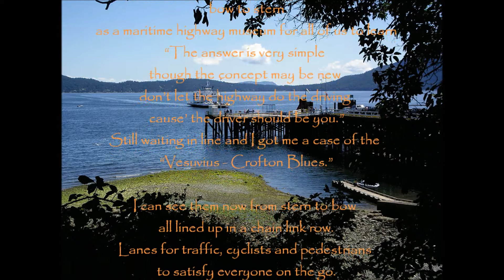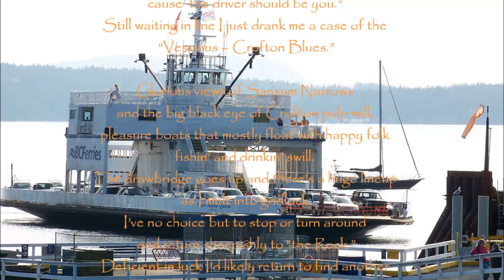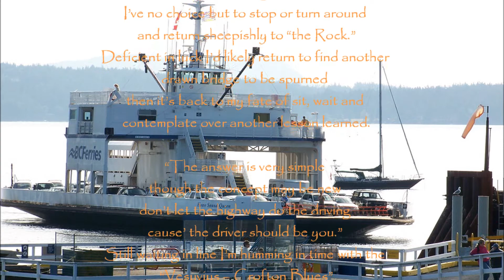Vesuvius Crofton Blues